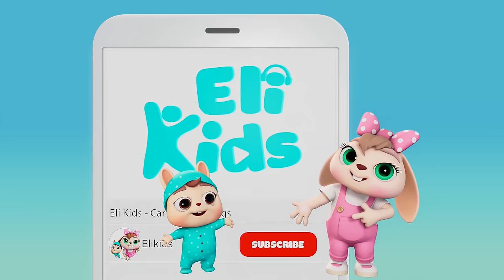Flying Bus Song | Eli Kids Songs & Nursery Rhymes